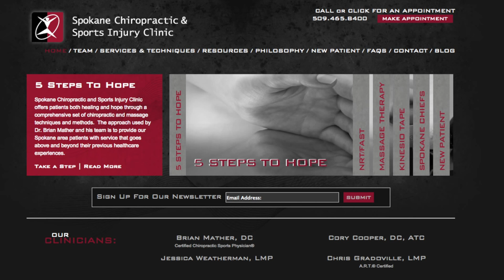Sports Injuries and the Aging Athlete with Dr. Brian Mather, Dave Erickson